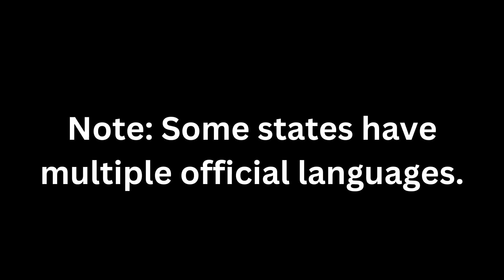Indian States Union Territories Capital And Official Languages | Rajya Rajdhani Aur Bhasha ke Naam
In this video, you will learn all Indian states and union territories capital and their official languages.

Is video me aap aap dekhenge sare bhartiy rajya aur unki rajdhani unke official language ke sath.